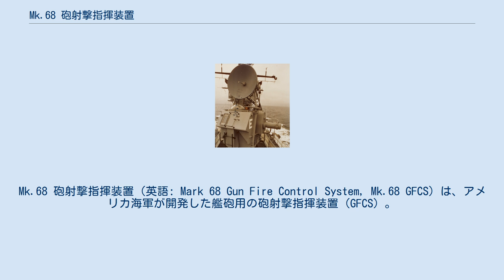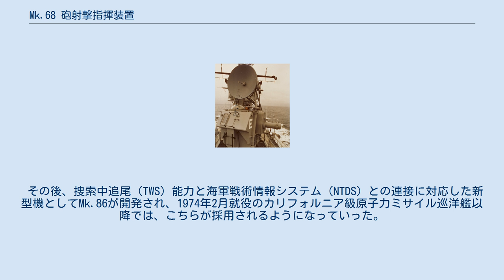Mk.68 砲射撃指揮装置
Mk.68 砲射撃指揮装置（英語: Mark 68 Gun Fire Control System, Mk.68 GFCS）は、アメリカ海軍が開発した艦砲用の砲射撃指揮装置（GFCS）。
 第二次世界大戦中、アメリカ海軍では、両用砲用のGFCSとしてMk.37方位盤を用いたシステムを広く配備していた。
射撃計算機としては、従来は機械式計算機である射撃盤が用いられていたのに対し、アナログコンピュータを使うように再設計したMk.1射撃指揮コンピュータを採用した。
また追尾レーダーとして、当初はLバンドのMk.4、出力増強型のMk.12、ついでXバンドのMk.25（のちにAN/SPG-25と改称）が用いられていた。
これをもとに、射撃指揮コンピュータをデジタルコンピュータのMk.47に、また火器管制レーダーをAN/SPG-53に更新した全面改良型として開発されたのが本機である。
 本機はMk.42 5インチ単装速射砲と組み合わされて、1970年代中盤までに建造されたアメリカ海軍の主力艦の多くに搭載されることとなった。
Mk.42砲とMk.68 GFCSを組み合わせた場合、中高度・中速直進目標に対する対空有効射程が約5,000ヤード (4,600 m)、発射弾数20発時の有効弾確率が約5％とされていた。
 その後、捜索中追尾（TWS）能力と海軍戦術情報システム（NTDS）との連接に対応した新型機としてMk.86が開発され、1974年2月就役のカリフォルニア級原子力ミサイル巡洋艦以降では、こちらが採用されるようになっていった。